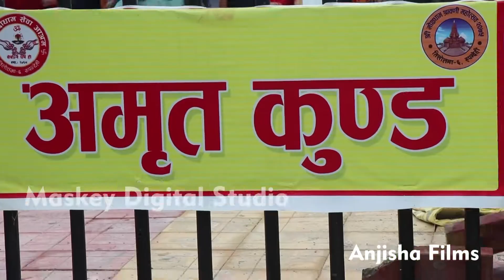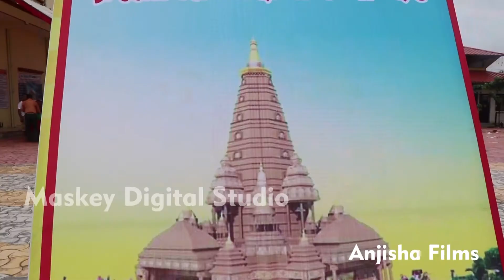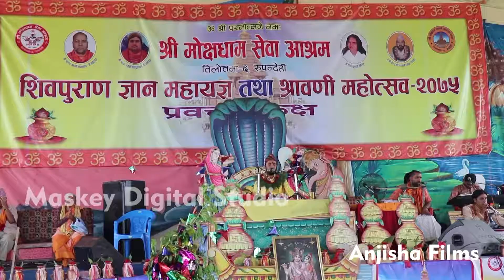Moksha Dham, Balwari-6, Rupandehi 2075/04/21